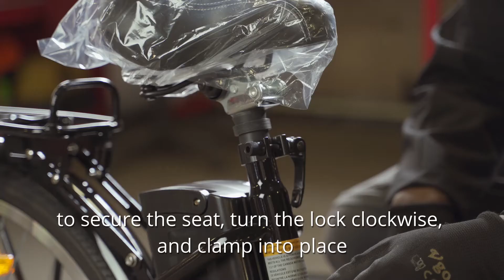Daymak Paris 2020 Assembly | Electric Bike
The Paris 36V is back again for another round as one of Daymak’s fan favourite electric bicycles. The all-new Paris 36V 2020 has some cool new features while staying at such a great price. The Paris 36V 2020, now has front shocks with 4 inches of travel making it a much smoother ride than its predecessor. It also comes with 7 Speed Shimano gear shifts, so even if you are not using the battery power you can adjust the ease of your ride with its quick-shift shifters. But let’s not forget about the mainstay features that make it one of our most popular ebikes, such as 36V removable lithium battery pack, step-through frame and cruiser handlebars. The Paris 36V continues to excel and this year is no different.